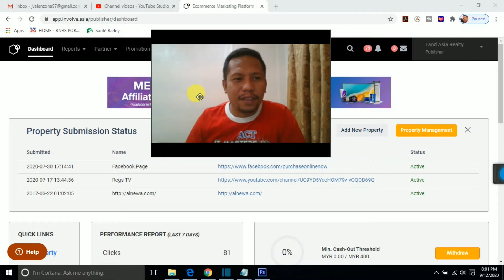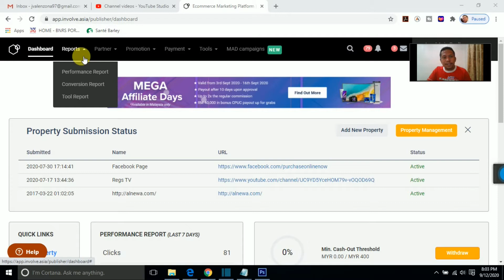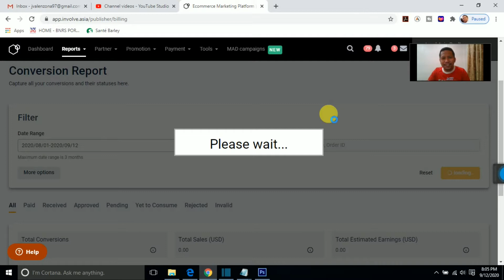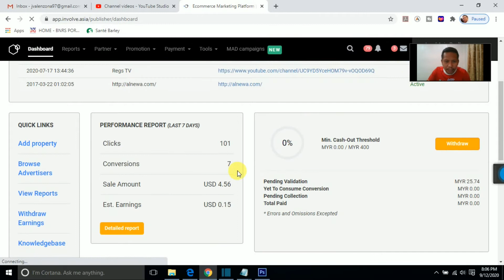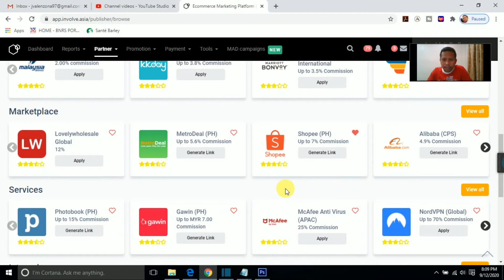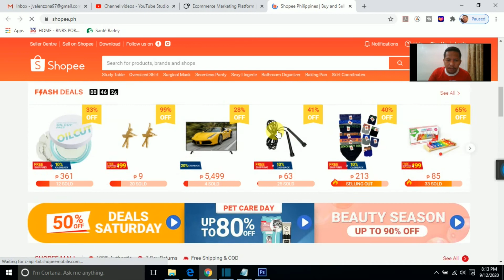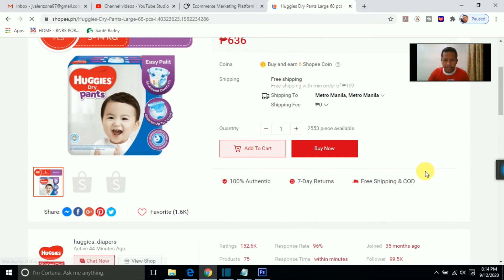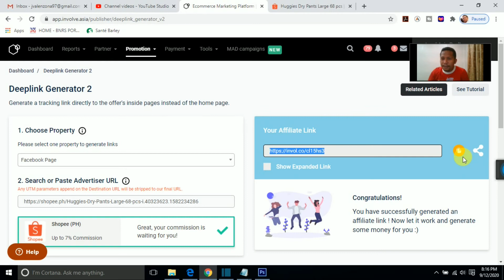WALA KANG CONVERSION O SALES PERO MAY ORDER NAMAN (INVOLVE ASIA) | Regs TV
CONVERSION REPORT? MGA DAHILAN KUNG BAKIT WALA KANG CONVERSION O SALES PERO MAY ORDER NAMAN!(INVOLVE ASIA)